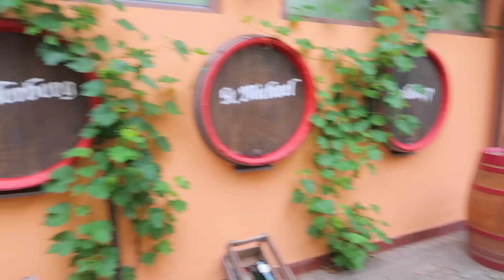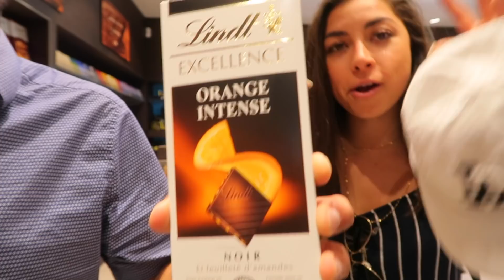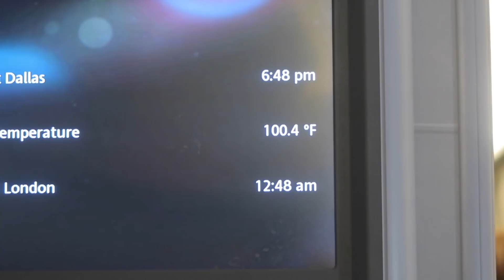My Last 2 Days in Europe! 😭 | Jeanine Amapola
Jeanine Amapola
5600 W Lovers Lane

Get $10 to Uber when you use my code  - Jeaninev228ui

Get $10 to Postmates with my code - DBVVK

INSTAGRAM ➳ JeanineAmapola
TWITTER➳JeanineAmapola
SNAPCHAT➳JeanineAmapola
TUMBLR ➳JeanineAmapola
FACEBOOK➳ JeanineAmapolaYouTuber